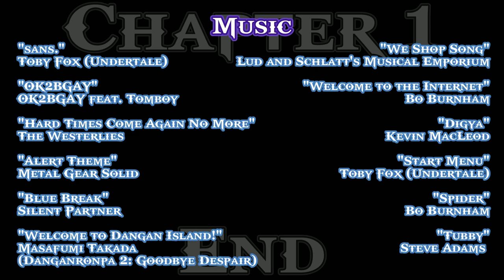WE TURNED MINECRAFT INTO AN RPG! | Minecraft - Fables: Chapter 1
The cinematics part for this series may be more complicated to perform than originally planned, as the replay mod I had installed had stopped working entirely with all the mods we had on. It would say that a replay was saving, but never actually finish and just vanish completely when restarting the game (notice in this video where it says "Saving Replay" in the corner on occasion near the end, cause I tried to stop it to try and save progress, but it gets stuck on 60%).
So I have a "Camera Utils" mod (made by henkelmax) to try and do the cinematic angles, but it will be a lot more limited compared to replaymod. Mainly means I won't be able to get many in-motion shots or good alternative angles from real-time events, unless my friends take clips of things from their POV. I may have to re-create events, or set up scenes before/after the gameplay to build up good story content. It's a bit of a workaround, but I think it will be manageable.

Chapters:
0:00 Prologue / Opening Titles
5:01 First Attempt (Fail)
12:27 REAL first attempt!
17:12 Learning the ropes
23:40 The Birth of The Holy Clubhouse
25:30 Going on an adventure!
38:41 Returning home / The first death!
41:03 Becoming aimless / Shenanigans
46:10 Wandering for XP gets
49:01 Helping Jay with his library
52:03 The Water Bender / Jay's first creeper death!
54:07 Craig's mental deterioration
55:48 Skell' issue
58:52 Wrapping up / Chapter 1 Finale
1:01:02 End credits / Post credit scene
Music (in order of appearance):

"Danger Snow"
Dan Henig

"Because For Everything There Is Someone"
pATCHES

"Immortality"
Aakash Gandhi

"Falling"
Infraction feat. Aim To Head

"Steel on Steel"
Jeremy Soule

"Paradox"
Quincas Moreira

"Fix You"
Coldplay

"The Housebuilding Song"
David Ferguson (Red Dead Redemption 2)

"Autostrade"
roljui

"OK2BGAY"
OK2BGAY feat. Tomboy

"Hard Times Come Again No More"
The Westerlies

"Blue Break"
Silent Partner

"Welcome to Dangan Island!"
Masafumi Takada (Danganronpa 2: Goodbye Despair)

"Welcome to the Internet"
Bo Burnham

"Spider"
Bo Burnham

"Tubby"
Steve Adams

"BFG Division"
Mick Gordon (Doom 2016)

"El Jarabe Tapatio"
Mariachi Vargas De Tecalitlan

"Beautiful Days"
Masafumi Takada (Danganronpa)

"Vordt of the Boreal Valley"
Motoi Sakuraba (Dark Souls III)

"Black Suit Theme"
From Spiderman 3

"Xenogenesis"
The Fat Rat